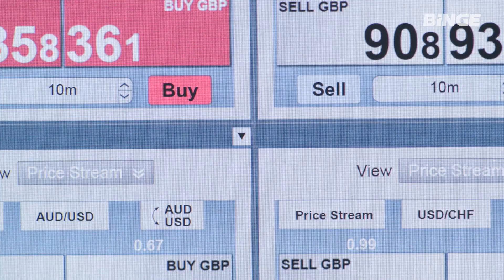Industry Trailer | Streaming February 1 | BINGE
Follow a group of hungry, young graduates as they compete for a limited number of permanent positions at leading bank in London, while being thrown head-first into the world of international finance.

Every episode of Industry streaming February 1 on BINGE.

BINGE is Australia's unturnoffable streaming service where nothing gets on your screen unless it’s binge-worthy, award-worthy, share-worthy or all-time-favourite-worthy. From the most talked about TV shows to the biggest dramas, plus comedy, reality, crime, docos, movies and more, there’s always something to watch no matter what mood you’re in.